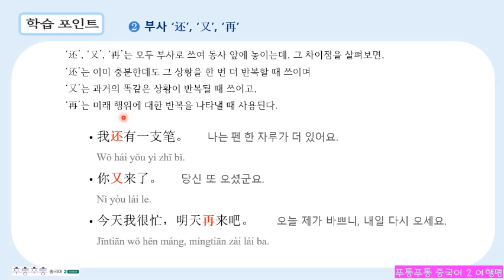[#83 하루 한 문장 중국어] "또 오셨군요!"를 중국어로 어떻게 말할까요?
교재: [푸통푸통 중국어 2 여행편], 시사중국어사 출판사, 2020, 09